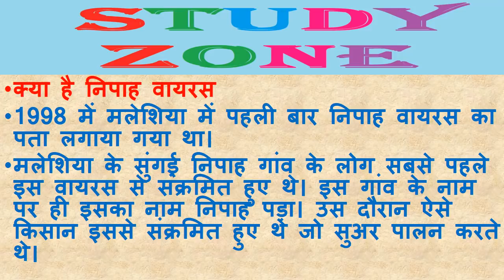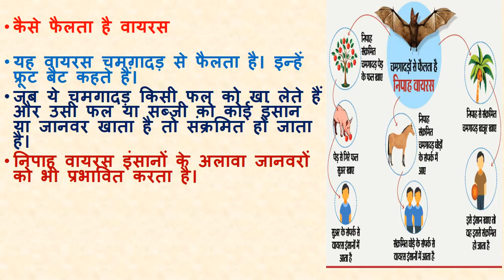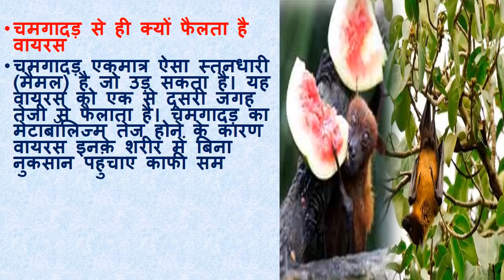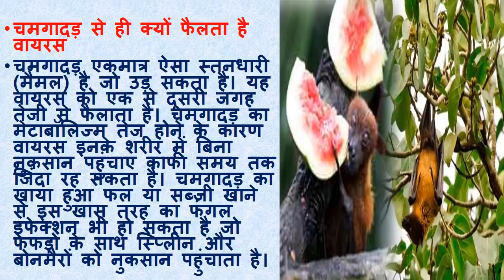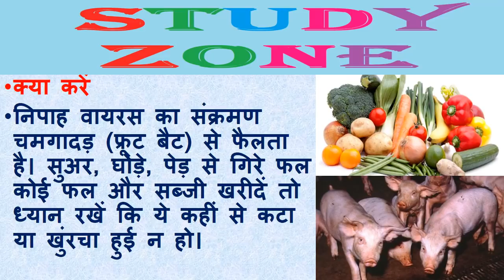Nipah virus full detail explained in hindi